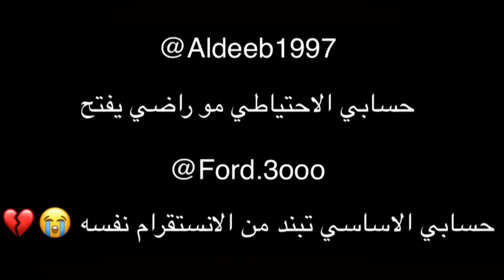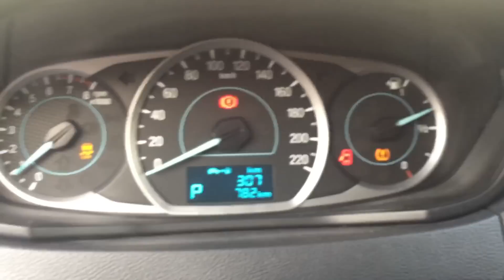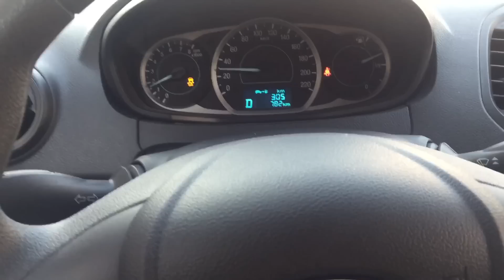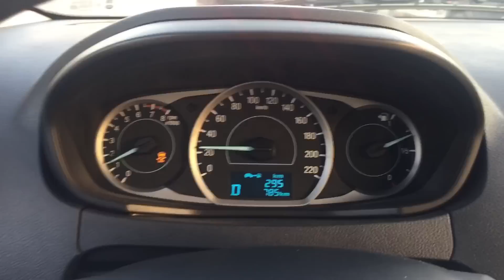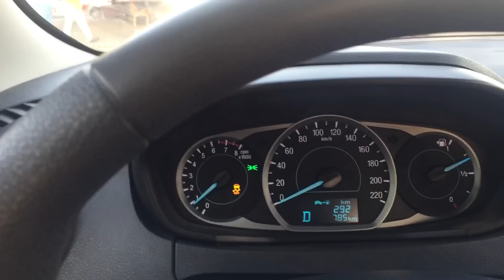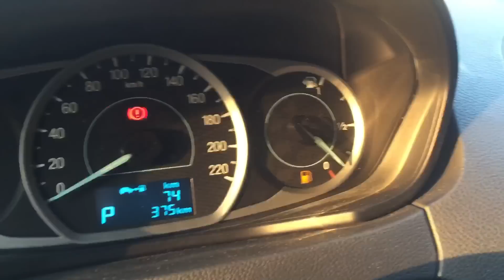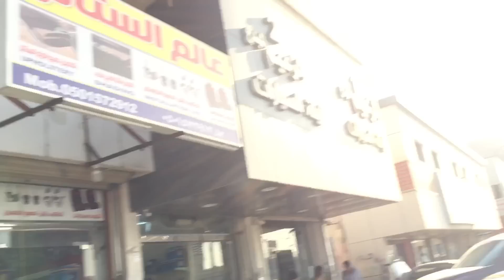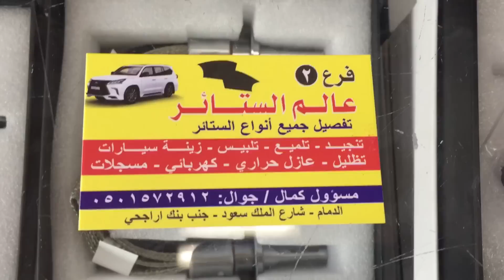أخيراً اخذت فورد فيجو مرة ثانية الله يبارك فيكم ❤️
أبشركم حسابي الاحتياطي رجع لي باقي يرجع لي حسابي الاساسي فورد عووو دعواتكم 😭❤️